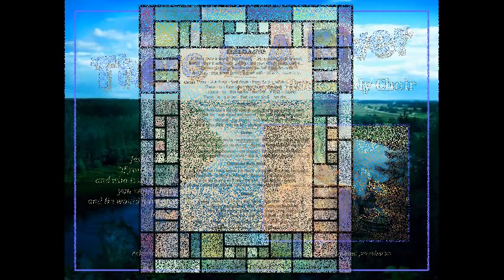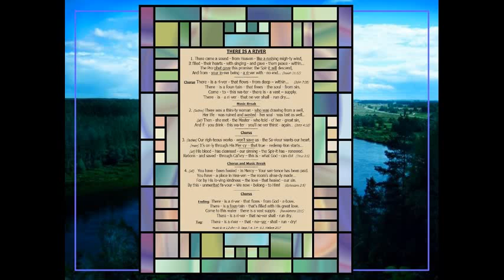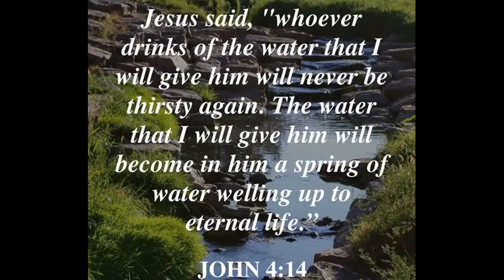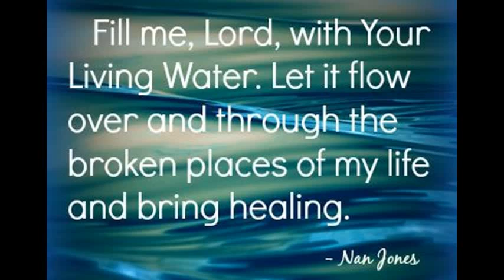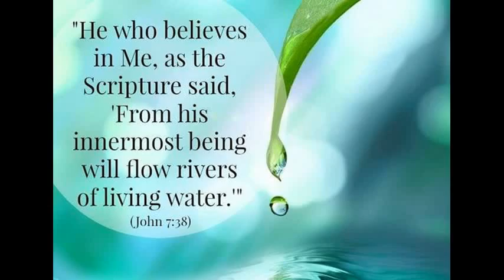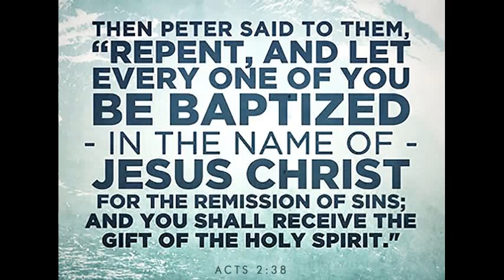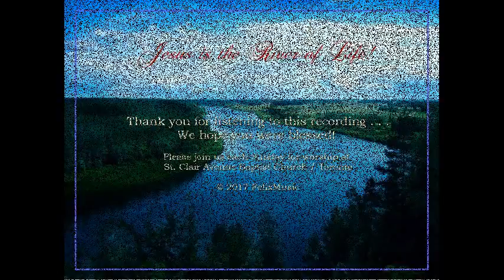THERE IS A RIVER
Sunday November 5th. 2017 / Communion Sunday / St. Clair Avenue Baptist Church - Toronto, Canada. The 'RockSteady' Choir interprets the powerful song: "THERE IS A RIVER" - written by David Sapp. No profit is made from this recording - We sing only to the Glory of God! We apologize for the audio quality - recorded on an mp3 player! Accompanied by, and with additional verses by the choir director - Brian James Wallace